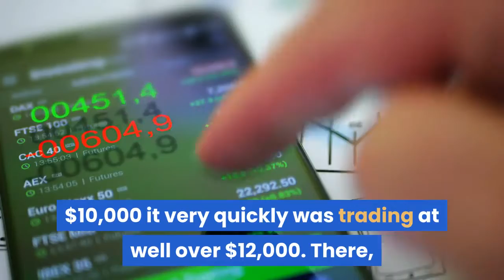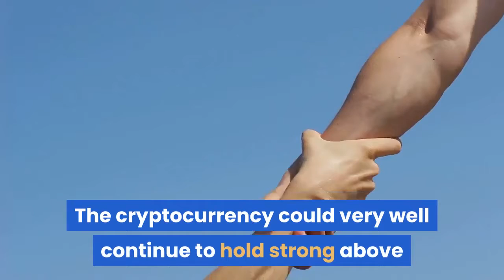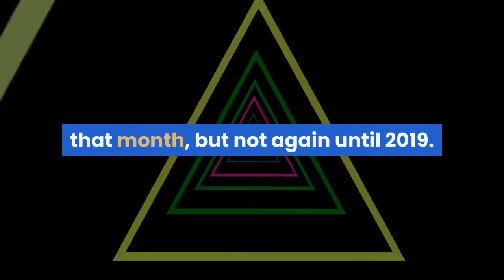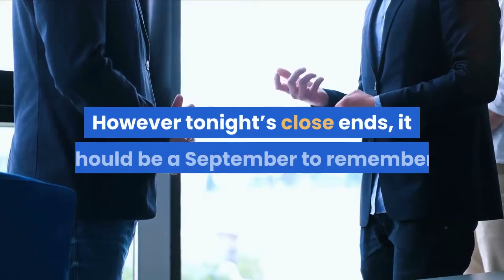Bitcoin’s September To Remember Comes To A Close Here’s What Is At Stake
Today is September 30, and while for most all it does is mark the last day of the month, for Bitcoin, it marks an incredibly critical monthly candle close. The first-ever cryptocurrency is retesting an important resistance level turned support on monthly timeframes, and holding strong could be a confirmation of a breakout from the bear market. Here’s the exact price Bitcoin needs to close at tonight to make September a month to remember for a long time to come. In technical analysis, support and resistance are among the most important factors to pay attention to for volatile price action to occur. This is where rejections or rebounds take place, or if price gets through, an explosive outcome follows. For example, when the cryptocurrency finally plowed through $10,000 it very quickly was trading at well over $12,000. There, Bitcoin price was rejected, forced to retest previous resistance as support before removing higher. Related Reading | Bitcoin Faces Pivotal Quarterly Close, Here’s WhyIt is not clear why markets work this way, but retests of resistance turned support are common. Failure for bears to push prices back below the former resistance level gives bulls confidence to send prices soaring higher. Bitcoin’s monthly close is one of its most important retests of high timeframe resistance turned support in its short history. If the cryptocurrency can close above this key resistance level, there’s only one left before another crack at breaking $20,000 is next. The price for Bitcoin bulls to beat tonight is clearly drawn at $10,750. If for some reason Bitcoin loses $10,750 tonight, it isn’t all said and done for bulls. The cryptocurrency could very well continue to hold strong above another support level – “meme” downtrend resistance from all-time high. Resistance and support can run diagonally, just as it does horizontally. It also exists at rounded numbers, like $10,000 and $20,000, or at in number strings such as $6,666. This diagonal resistance level also coincides with another important monthly resistance level, from the first phase of the bear market. This bearish block is at the top of a long-legged doji where the February 2018 V-shaped low took place. Related Reading | Bitcoin Descending Triangle Hints At Third Downtrend Before Bear Market FinishBitcoin closed higher that month, but not again until 2019. Now, it’s back above it. The cryptocurrency is currently trading at roughly $10,750 as of right now, but if somehow the rug is pulled and the cryptocurrency drops to below $10,100, an evening star pattern will confirm. An evening star pattern is a bearish Japanese candlestick reversal pattern. A close like this tonight would indicate another fall into a downtrend, while a strong close above it could be confirmation of an uptrend. However tonight’s close ends, it should be a September to remember.